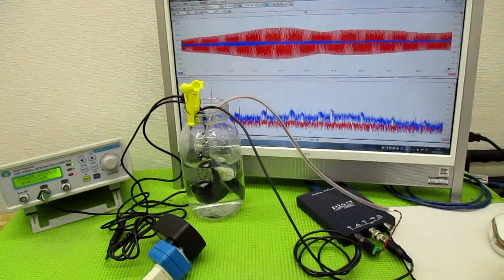メガヘルツの超音波発振制御プローブを利用した実験動画 ultrasonic-labo